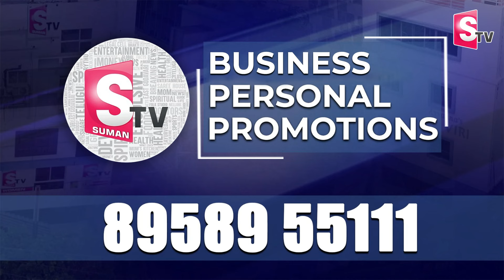CBI Ex JD Lakshmi Narayana Reaction on Police Used 3rd Degree on Woman Accused in Shadnagar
Watch► రూల్స్ కి విరుద్ధంగా అరెస్ట్ చేసారు | CBI Ex JD Lakshmi Narayana Reaction on Police Used 3rd Degree on Woman Accused in Shadnagar